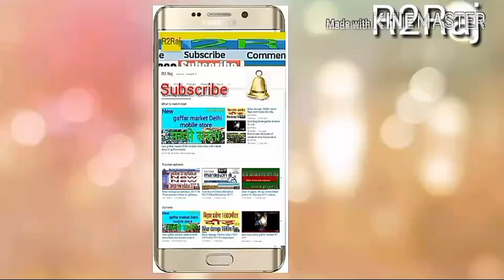Jamalpur rail surang re-construction किउल भागलपुर रेल रूट पुनर्निर्माण jamalpur surang(tunnel)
Jamalpur rail surang re-construction

किउल भागलपुर रेल रूट पुनर्निर्माण
Kiul jamalpur Bhagalpur route